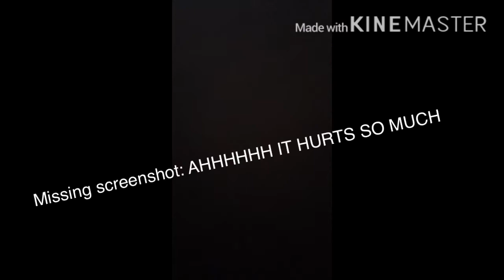“Help!” Afton family series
I was inspired by Gaming Guardian search up: “Gaming Guardian Afton family.” Explaining my Au in a different video